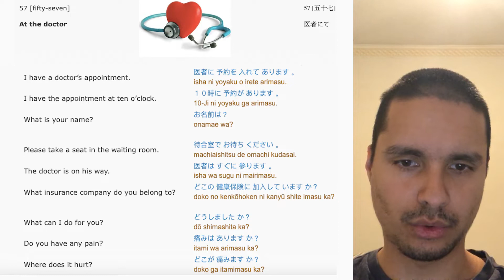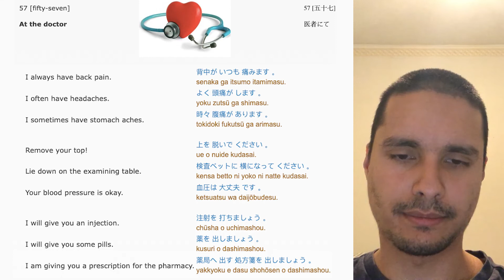Learning Japanese #57 At the doctor